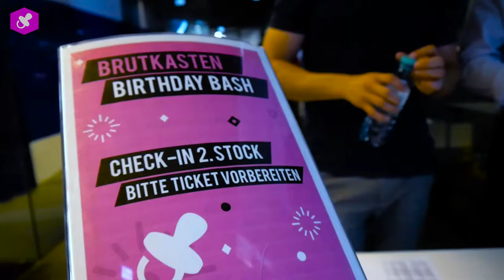der brutkasten Birthday Bash Mai 2018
Ziemlich genau ein Jahr nach seinem Management Buyout feierte der Brutkasten seinen ersten Geburtstag als eigenständiges Medienunternehmen. Unter den 500 Gästen waren Wirtschaftsministerin Margarete Schramböck, Runtastic-Gründer Florian Gschwandtner und zahlreiche Größen aus der österreichischen Startup-Szene.